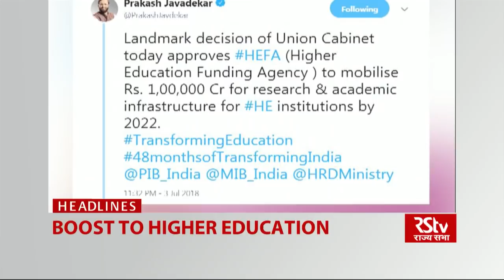Top Headlines (English - 1 pm)